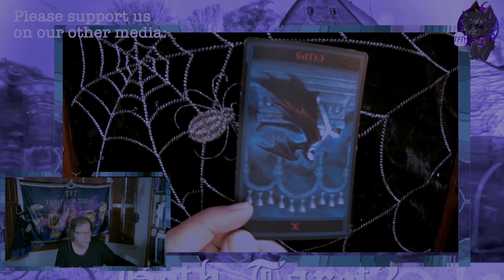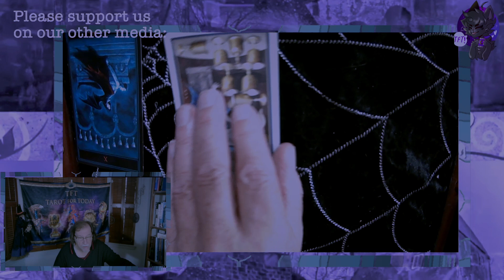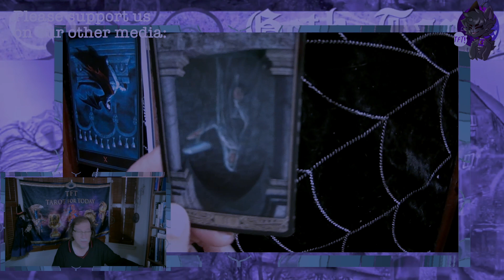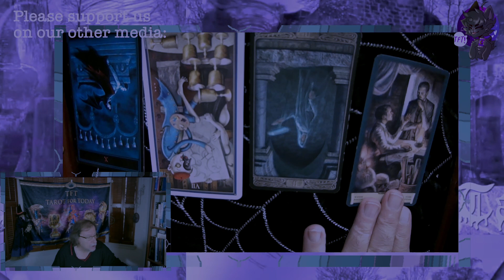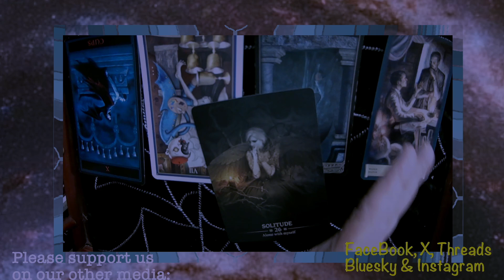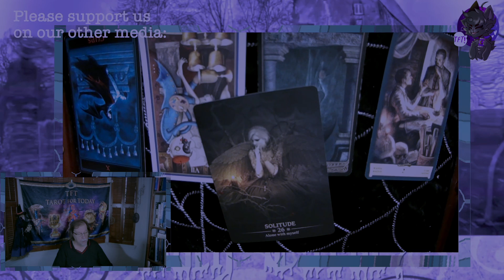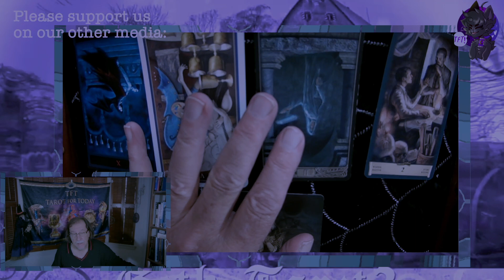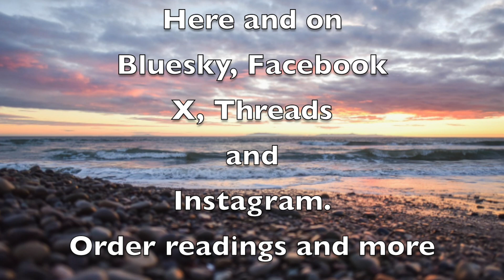Tarot For Today: Goth Tarot? October 23 - 29, 2024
Oberon:  I used the following decks and oracles for this week's reading: The Gothic Tarot, the Deviant Moon Tarot, The Ghost Tarot, the Dark Grimoire Tarot and an affirmation from the Dark Light Oracle..

Oberon has studied and performed Tarot for over 50 years, has read Tarot  on radio, taught, wrote and officiated Tarot-themed ceremonies of various types.